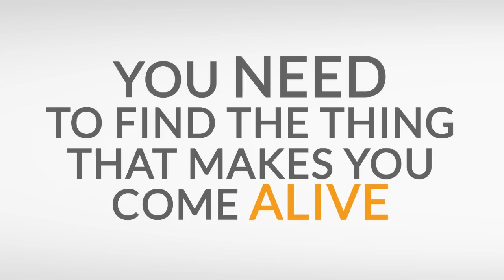7 Ways to MOTIVATE Yourself at Work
Today I talk about how you can stay motivated at work since being an entrepreneur is one of the hardest things you'll ever do in your life.

7 Ways to Motivate Yourself at Work
1) Do work that you love
2) Remind yourself of the impact you have
3) Change your environment
4) Help a customer
5) Do what you've been putting off
6) Take a break
7) Change your work

.: VIDEO SCHEDULE :.

Cheers,